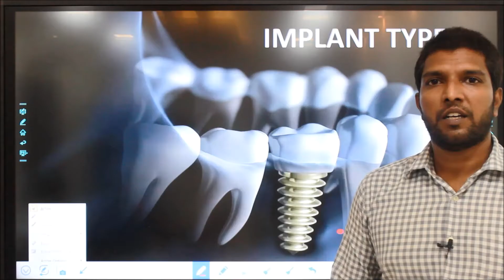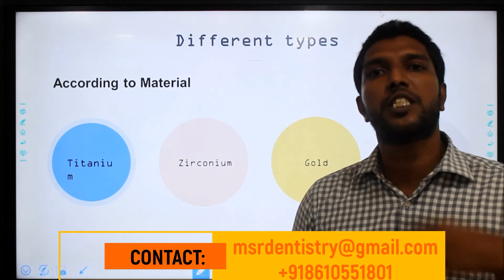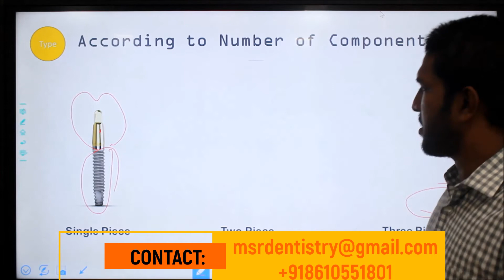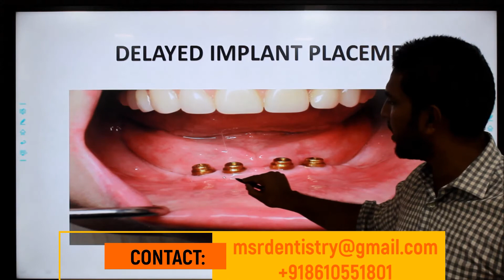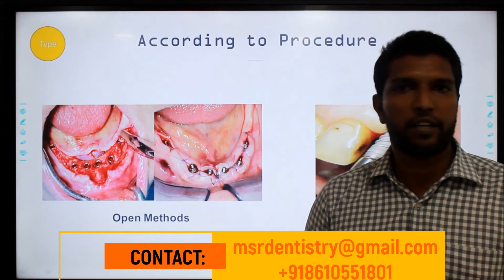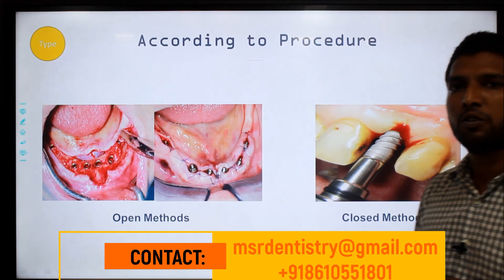சிறந்த பல் இம்பிளாண்ட் வகைகள் என்ன? | பல் இம்பிளாண்ட் என்றால் என்ன? | Teeth replacement in Tamil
பல் இம்பிளாண்ட் வகைகள் என்ன ? | பல் இம்பிளாண்ட் என்றால் என்ன ? சிறந்த பல் இம்பிளாண்ட் எது? Implant teeth in tamil பல் கட்டுவது எப்படி? செயற்கை பல் கட்டுதல்

This video series Explained the doubts frequently asked by the patients.
MSRam's Dental and implant center in chennai chitlapakkam. Is one of the most advanced dental clinic in india. specialized in zygomatic dental implants, laser root canal procedure, digital intra oral scanning,smile designing,invisalign,. dental implants india
partial denture oral health utah dental implants veneers before and after dream dental implant center